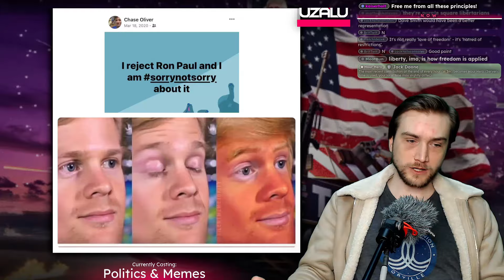The Problems With Libertarians (Everyone Loves Ron Paul)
Clip taken from: Trump: First Felony President 31/05/24